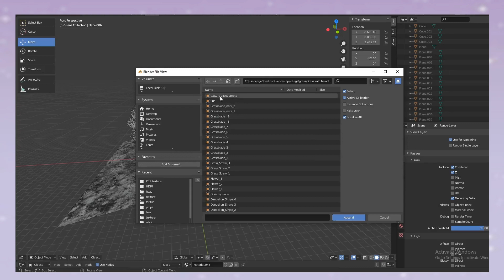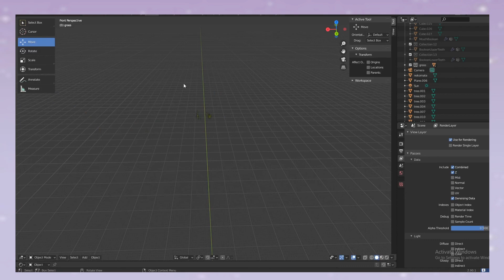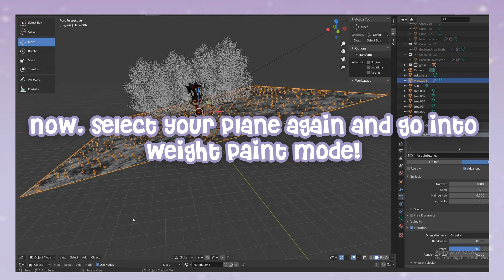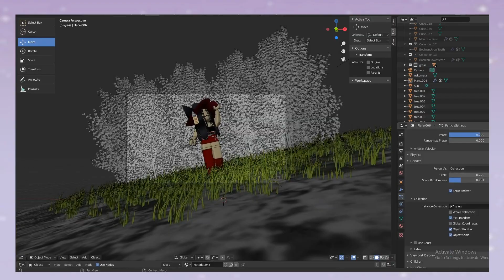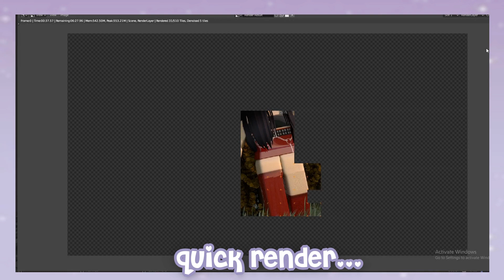☆ grass tutorial for blender 2.8+ ☆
ok.
so! this is my first ever tutorial so im sorry if things r confusing!! if the text goes by too fast try pausing or slowing down the video. I hope you guys enjoy and comment if you need any help!

▼ Timestamps ▼
0:00 intro
0:20 scene setup
0:24 tutorial
3:56 quick render
4:51 finished product
4:58 outro